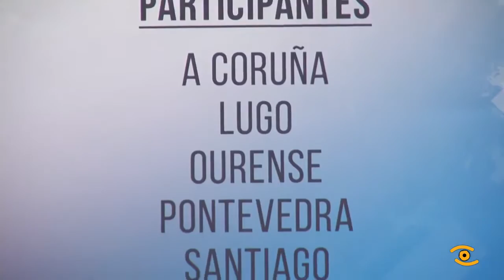Presentación Campionato Galego de Fútbol Sala Alevín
O mellor fútbol sala de Galicia nas categorías infantil e alevín verase en A Pontenova e Trabada o día 10 de febreiro. As dúas localidades acolleran nesa data o campionato galego das seleccións comarcais de fútbol sala nas categorías infantil masculino e alevín mixto. Agardase que a xornada deportiva leve ás dúas sedes unhas 800 persoas en total. Os equipos da categoría infantil masculino xogarán no pavillón de A Pontenova e os partidos da categoría alevín mixto serán no de Trabada.